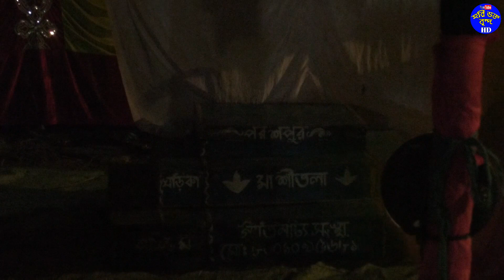ষষ্ঠীমঙ্গল ।। পুত্র ভিক্ষা দাও ।। Sastimangal ।। part-1 ।।Hari hakta brinda hd